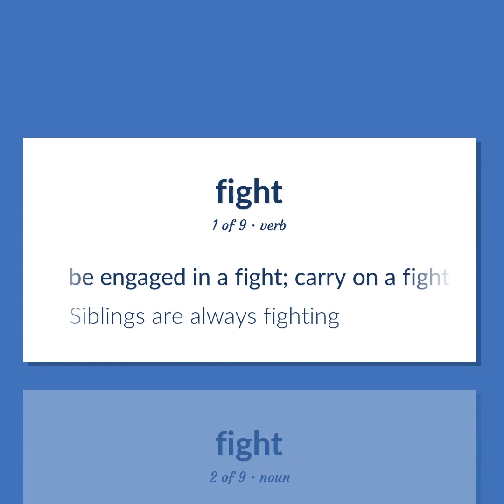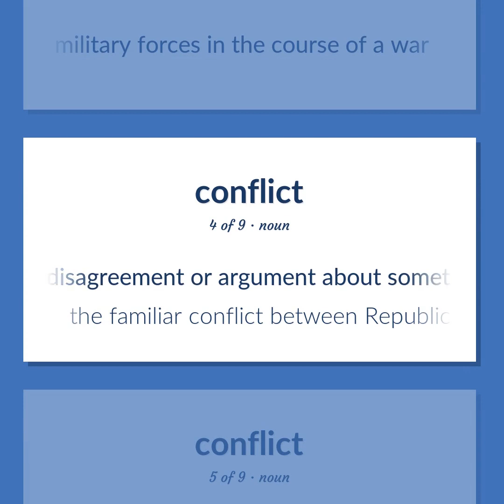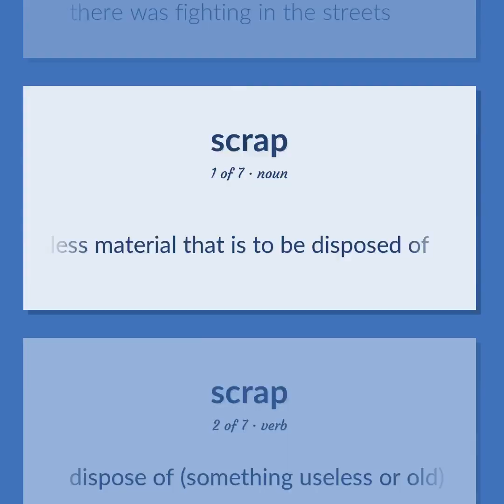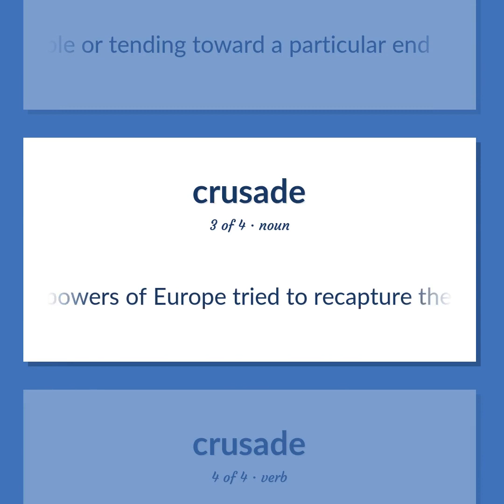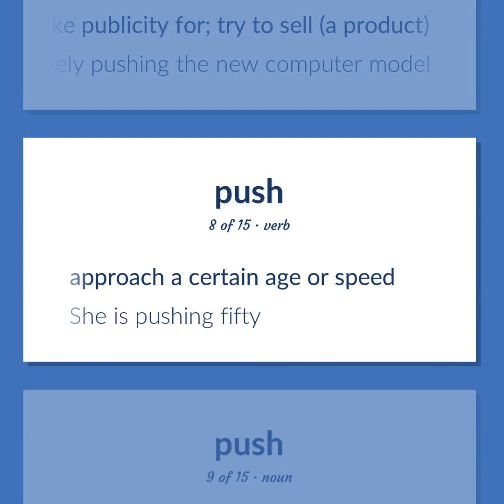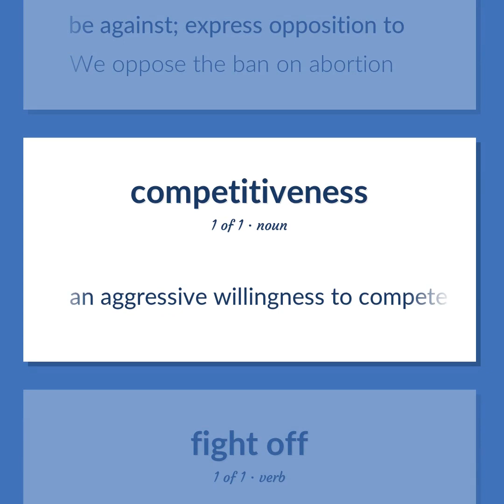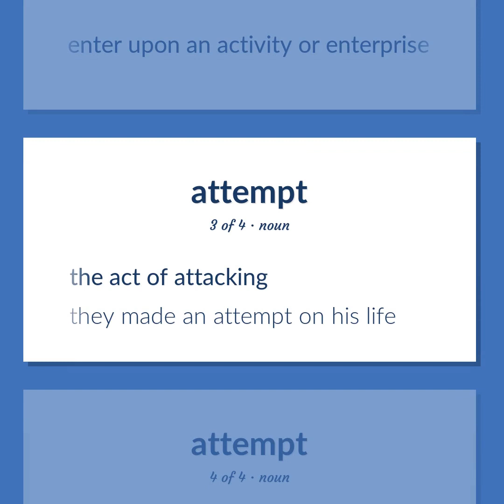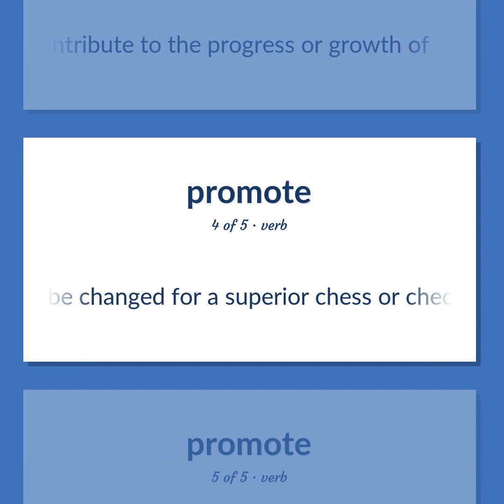Fight - 182 English Vocabulary Flashcards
FIGHT meaning. Following our free educational materials, you learn English in a great way with ease and efficiency.